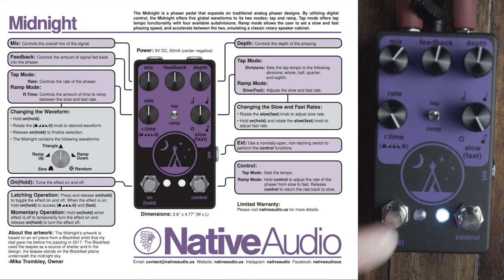NativeAudio Midnight Phaser v2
The Midnight is a phaser pedal that expands on traditional analog phaser design. By utilizing digital control, the Midnight offers five global waveforms to its two modes: tap and ramp. Tap mode offers tap tempo functionality with four available subdivisions. Ramp mode allows the user to set a slow and fast phasing speed and accelerate between the two, emulating a classic rotary speaker cabinet.
Features:
Analog phaser with five selectable waveforms
Tap tempo with four divisions
Ramp mode to alternate between two selectable speeds
External input for additional tap tempo and ramp control
Soft-touch bypassing with latch/momentary switching
Top-mounted jacks

🤘BIG THANK YOU! to my Platinum Patrons:
Adam C.
Albert B.
Ben H.
Ben L.
Benny S.
Big T.
Bruno N.
Burak C.
Cameron D.
Dan L.
Dave H.
David B.
Edward S.
Freakyz
Geoff R.
Isaac J.
Isaiah P.
James S.
Jason S.
Jeff S.
Jerry C.
Jimmy V.
John B.
John D.
John L-M.
Jon C.
Jose M.
Joseph M.
Kerrey B.
Kirk R.
Lonnie Z.
Mark J.
Michael Bo.
Michael Br.
Michael K.
Mike Y.
Paul W.
Phillip F.
Richard K.C.
Robert B.
Robin D.R.
Ronald O
Scot
Sean H.
Sean W.
Shokry B.
Stan P.
Steve P.
Tom
Trane F.
Troy S.
Vince R.
Wingdwolf56
Zagg P
🔴 ALL MY FAVORITE GEAR!  (Available at Sweetwater)

★ Sony A7III
★ Sony A6400
★ DJI Osmo Pocket
★ Sony SEL35F18 35mm f/1.8 lens
★ Sony SELP18105G E PZ 18-105mm F4 lens
★ Audio-Technica AT875R shotgun mic
★ Aputure 120D Mark 2 LED light
★ Neewer Softbox